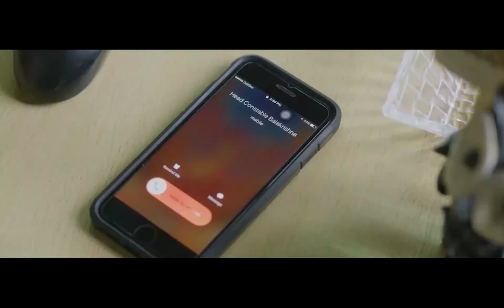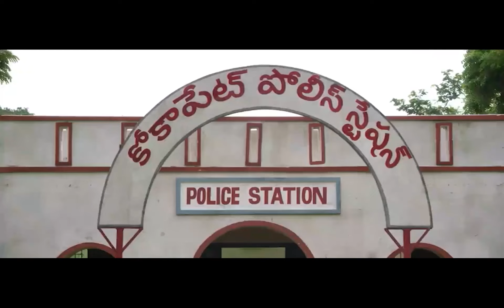Sai Pallavi And Veronika Arora Emotional Mother Sentimental Scene || Kanam Movie || Cinema Theatre